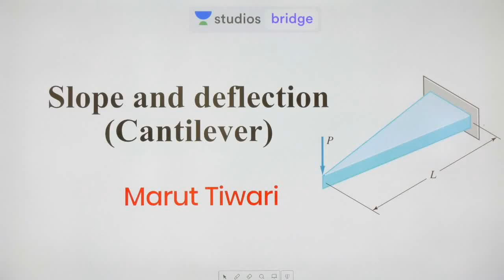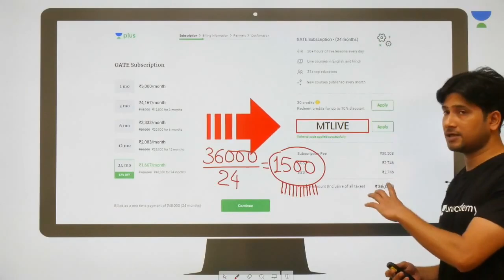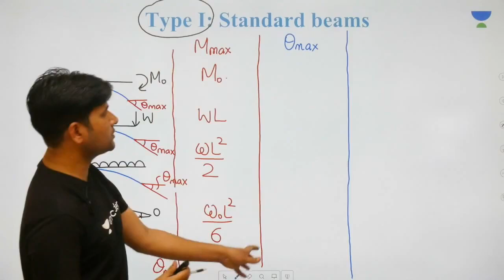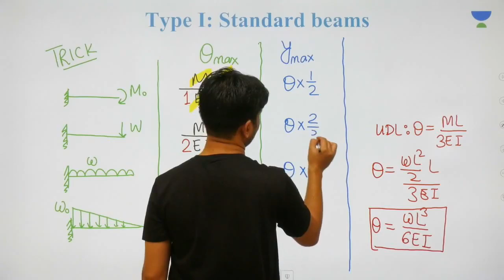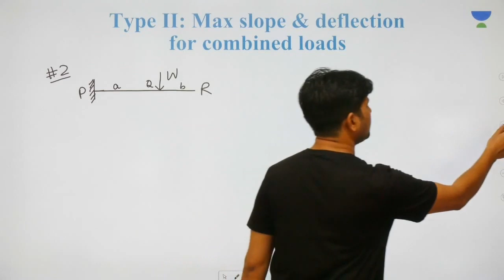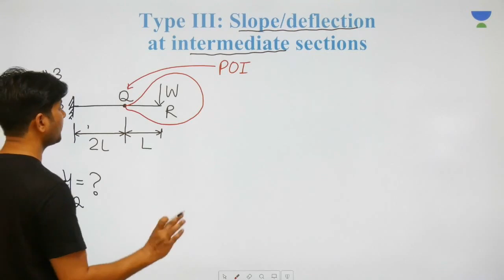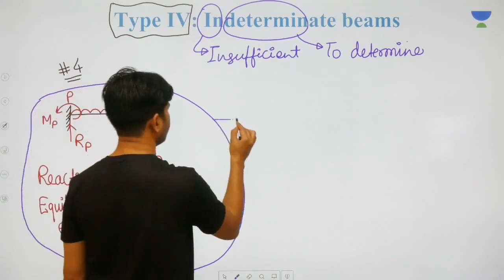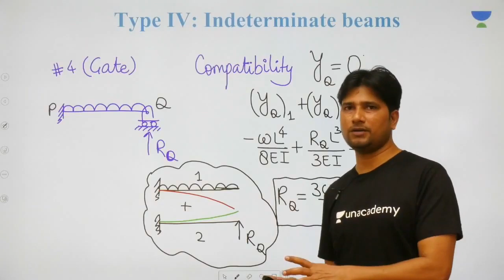L1: Slope & Deflection (cantilever beam) | Mechanics of Solids for GATE 2020 | Marut Tiwari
Marut Tiwari and more top educators are teaching live on Unacademy Plus.

Marut Tiwari's Plus Course (Plus Course Link of the Educator) -

This lesson starts with a discussion on the Slope & Deflection (cantilever beam). It is one of the most important topics for GATE 2020. In this lesson, Marut Tiwari shares his various preparation strategy along with examples which will help you to crack GATE exam.

Unacademy Plus Subscription Benefits:
1. Learn from your favourite teacher
2. Dedicated DOUBT sessions
3. One Subscription, Unlimited Access
4. Real time interaction with Teachers
5. You can ask doubts in live class
6. Limited students
7. Download the videos & watch offline